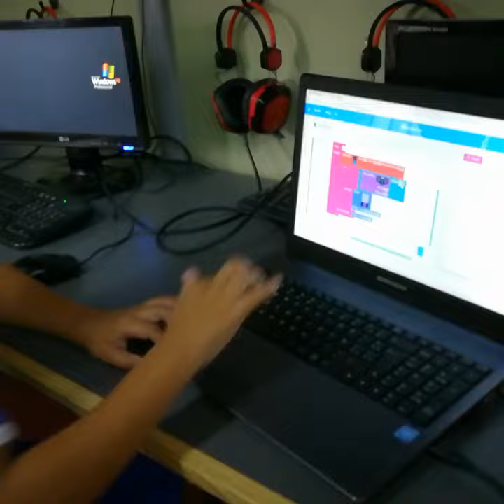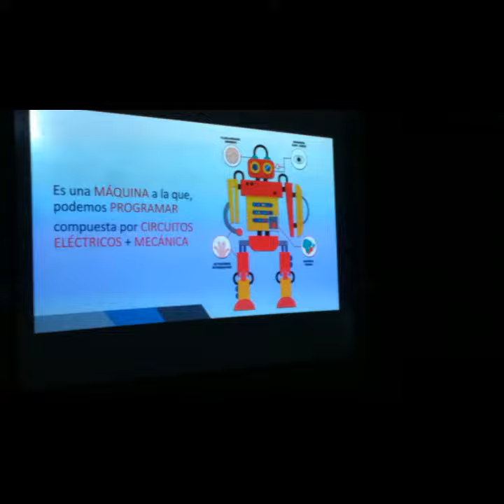Educabot: Taller de robótica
4yo. y 5yo. año E.P.